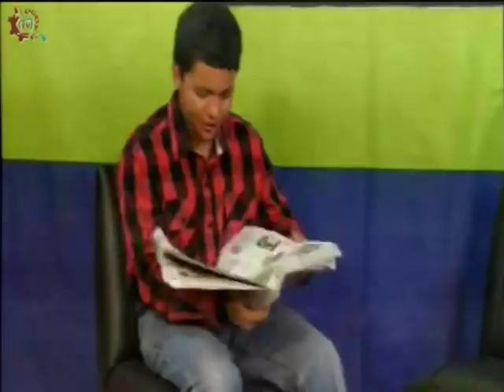20180301-CE1718/Nuestros alumnos /EST113- Anacleto Avaro / Artes, teatro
Nuestros alumnos. Teatro, Anacleto el codicioso. EST 113. Invitados: Alumnos de la EST 113. Conduce: Leslie Flores. Fecha de emisión: 01 de marzo de 2018. Este y otros programas los puedes ver Producciones con fines educativos para secundarias técnicas en la CDMX, México.